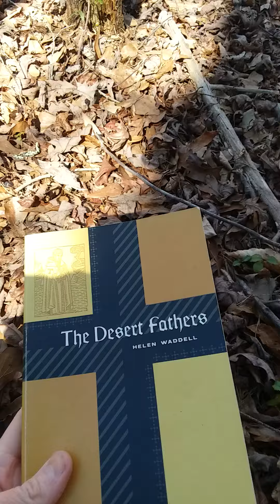The Desert Fathers Translated by Helen Waddell: The Sayings of The Fathers: Book 4 Of Self-Restraint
This is my presentation of The Desert Fathers Translated by Helen Waddell: The Sayings of The Fathers Translated from the Greek by Pelagius The Deacon and John The Subdeacon: Book 4: Of Self-Restraint.